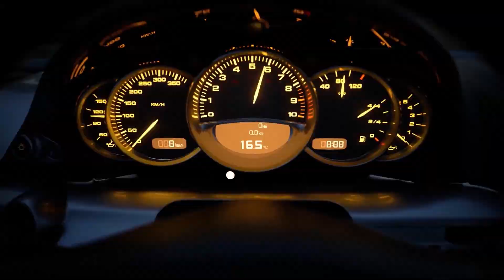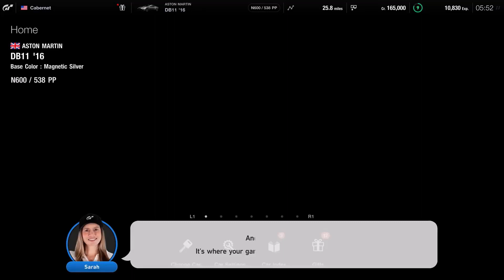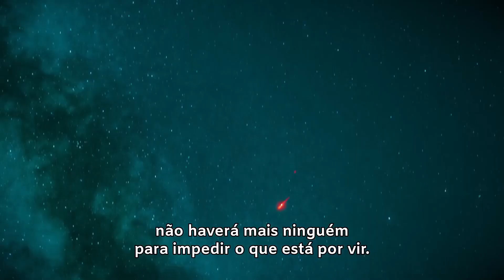TOP 5 | Jogos Exclusivos de PS5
00:00 │ Sackboy A Big Adventure
02:20 │ Project Athia
03:34 │ Marvel's Spider-Man: Miles Morales
05:07 │ Gran Turismo 7
08:25 │ Horizon Forbidden West